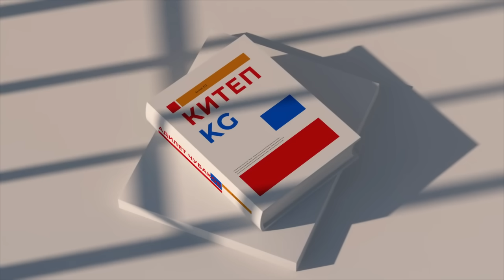КАЙБЕРЕНДИН КАРГЫШЫ \ 3-БӨЛҮМ \ БЕРДИКОЖО БИЙНАЗАРОВ